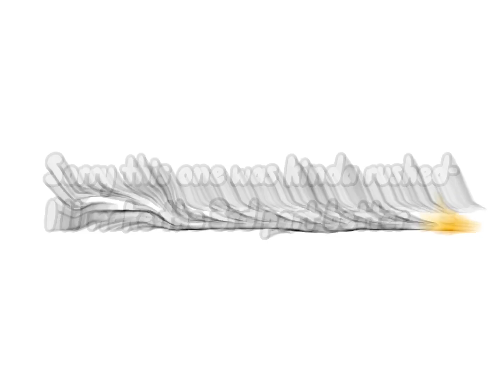More THH gaycrackshit ✨ // ft. @JuliaAizawa // read desc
Context: gaycrackshit cuz you gays wanted part 2 (yes ya’ll are gay lmao)

Characters used:
Sayaka Maizono
Leon Kuwata
Chihiro Fujisaki
Mondo Owada
Kiyotaka Ishimaru
Hifumi Yamada
Celestia Ludenburg
Yasuhiro Hagakure
Aoi Asahina
Byakuya Togami
Kyoko kirigiri
Julia Aizawa
Teruya ōtori
Daiya Owada

Apps used:
Gacha club
CapCut
Safari

Inspo: someone on wattpad